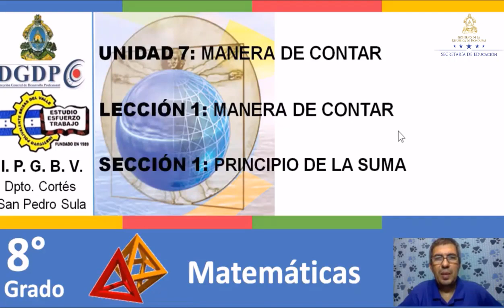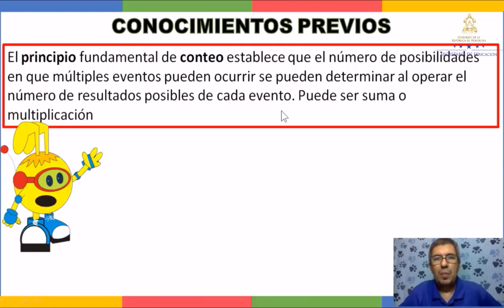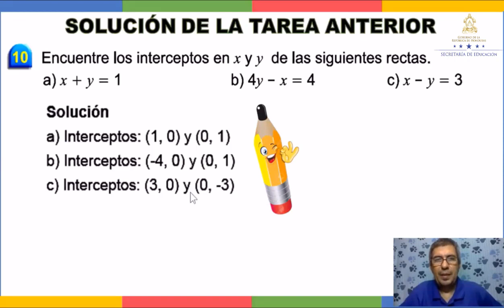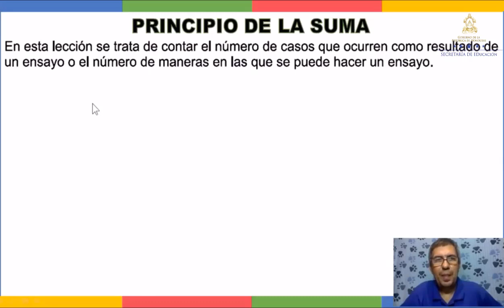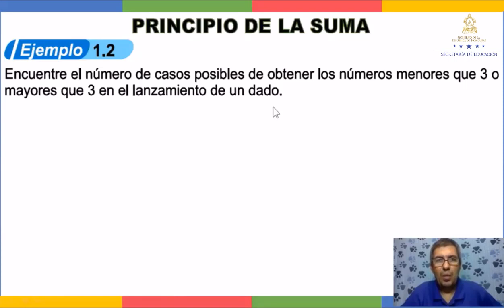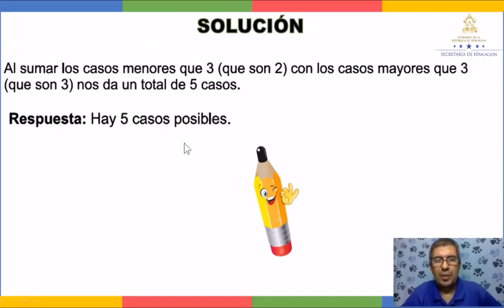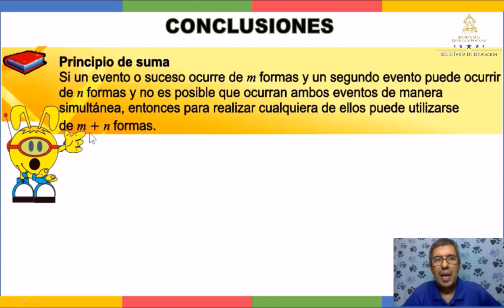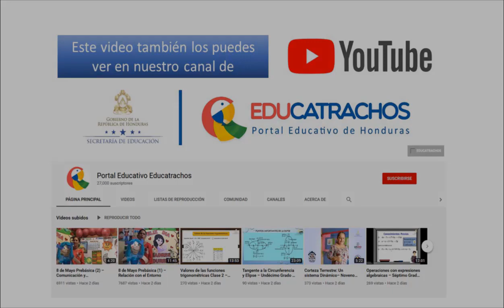Principio de suma – Octavo Grado - Matemáticas